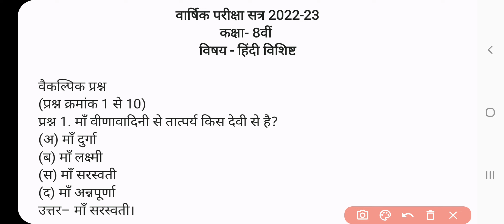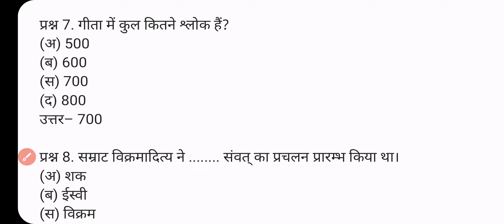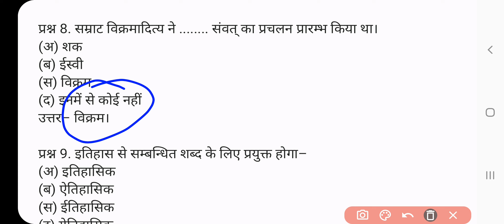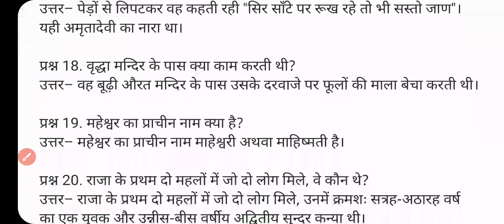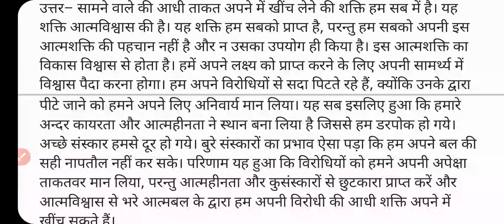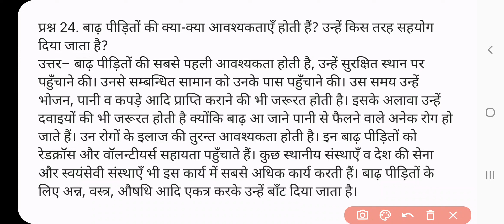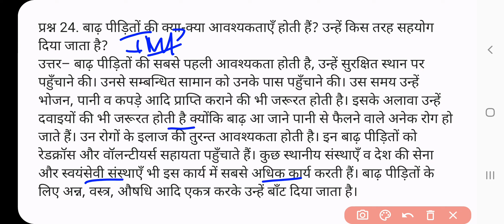कक्षा 8 हिंदी विशिष्ट वार्षिक परीक्षा 2023, 8th Hindi MP Board, Hindi 8th Model Answer 💯 29 March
कक्षा 8वीं हिंदी वार्षिक परीक्षा पेपर 2023। class 8th Hindi varshik paper 2023 mp board

Quries Covered;

बोर्ड परीक्षा 2022 23 कक्षा आठवीं
बोर्ड परीक्षा 2023 कक्षा आठवीं हिंदी पेपर
board Pariksha 2023 kaksha aathvin Hindi paper
board Pariksha 2023 class 8 Hindi paper
board exam 2022 23 class 8 Hindi paper
board exam paper 2023 class 8
kaksha 8 Hindi board pariksha ka paper
annual exam 2023 question paper class 8 Hindi
वार्षिक परीक्षा पेपर 2022 कक्षा 8 विषय हिंदी
board
board exam 2023 class 8 questions paper
board exam 2023 news Today 8th class
class 8 Hindi board exam paper 2023
class 8 board pariksha paper 2023
class 8 Hindi board exam model paper 2023
board pariksha class 8 Hindi model paper
MP board class 8 Hindi board exam model paper 2023
varshik Pariksha 2023 model paper class 8
class 8 Hindi board exam 2023 model paper
class 8 Hindi sample paper 2030 board exam
board exam 2023 class 8 Hindi model paper
board pariksha 2023 class 8 Hindi sample paper
वार्षिक परीक्षा 2022 23 कक्षा आठवीं
वार्षिक परीक्षा 2022 कक्षा आठवीं हिंदी पेपर
vaarshik Pariksha 2022 23 kaksha aathvin Hindi paper
vaarshik Pariksha 2022 class 8 Hindi paper
yearly exam 2022 class 8 Hindi paper solved
vaarshik paper 2022 class 8
vaarshik paper 2022 kaksha aathvin
kaksha 8 Hindi ardhvaarshik pariksha ka paper
annual exam question paper class 8 Hindi
वार्षिक पेपर 2022 कक्षा 8 विषय हिंदी

parsik Pariksha kaksha aathvin Hindi paper
varshi Pariksha satra 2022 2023 kaksha aathvin Hindi
varshik Pariksha 2023 kaksha aathvin vishay Hindi
8th class Hindi paper varshik  Pariksha
class 8 Hindi varshik pariksha paper
varshik Pariksha 2022 class 8 Hindi paper
varshik Pariksha satra 2023 class 8 Hindi paper
वार्षिक परीक्षा सत्र 2022 23 कक्षा आठवीं विषय हिंदी
वार्षिक पेपर 2023 कक्षा 8 हिंदी 29 मार्च
वार्षिक परीक्षा सत्र 2022 23 कक्षा आठवीं
vaarshik Pariksha satra 2022 23 kaksha aathvin Hindi paper
vaarshik Pariksha satra 2022 class 8 Hindi paper

class 8 vaarshik paper 2023 hindi vishist
varshik pariksha kaksha aathtvin
kaksha 8vee varshik pariksha 2023
वार्षिक परीक्षा कक्षा 8वीं विषय हिन्दी
27 मार्च 8वी हिन्दी का वार्षिक पेपर
27 मार्च हिन्दी का असली पेपर
kaksha 8vee ka varshik paper 2023
वार्षिक परीक्षा कक्षा 8वीं 2023
kaksha aathvin ka varshik paper
varshik paper kaksha aathtvin 2023
varshik pariksha 2023 kaksha aathtvin
class 8 ka final exam ka question paper hindi
kaksha 8vee ka paper
कक्षा आठवीं का पेपर
kaksha aathtvin board pariksha
class 8th hindi paper 2023
varshik paper kaksha 8vee
varshik pariksha 2023 hindi
वार्षिक परीक्षा कक्षा 8वीं
8th class varshik pariksha 2023
kaksha aathvin ke varshik paper
कक्षा 8वी बोर्ड परीक्षा
kaksha 8vee varshik pariksha
kaksha 8 ka varshik paper
kaksha aathtvin board paper
class 8 hindi paper 2023
varshik pariksha kaksha 8vee 2023
class 8 board exam paper 2023 hindi
varshik paper 2023 class 8 hindi
8Vee class ka hindi ka paper
board pariksha kaksha 8vee
varshik paper 2023 class 8th hindi
8वी कक्षा के पेपर
29 मार्च सेट d हिंदी का पेपर
कक्षा 8वी बोर्ड परीक्षा के पेपर
class 8th final exam paper 2023
kaksha aathtvin varshik pariksha
varshik pariksha kaksha 8vee